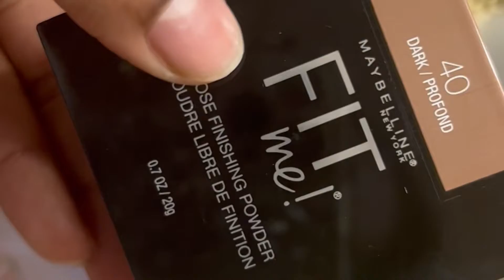I JUST DO NOT FEEL BEAUTIFUL | JULY 4th Weekend